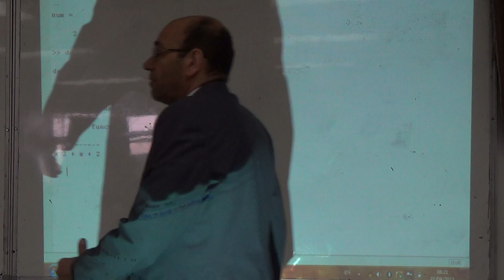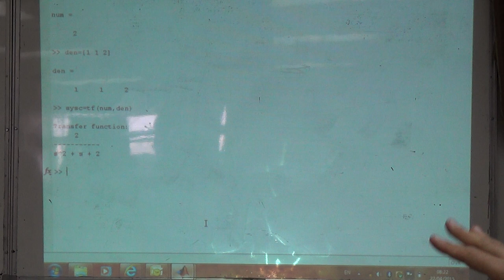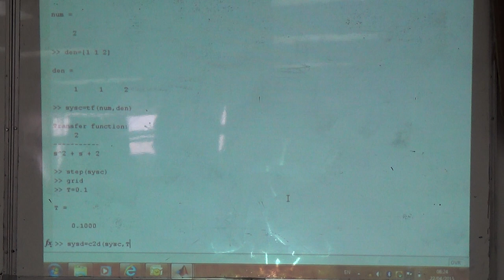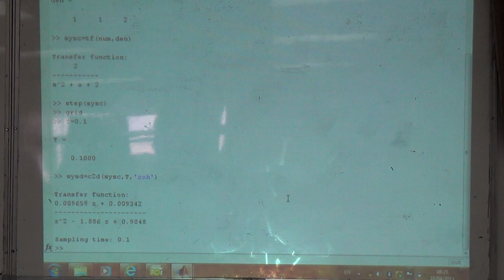2nd example on using Matlab to find the discrete transfer function from F(s), 22/4/2015